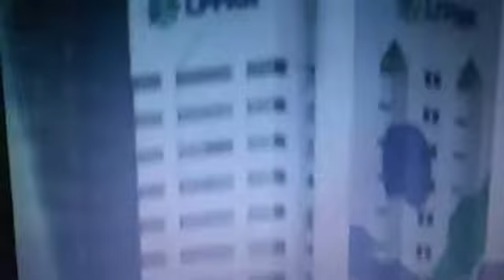🎥 SINGAPORE CITY, REPUBLIC OF SINGAPORE 🌏🇸🇬🏕⛺️🛖🛕⛩🏢🏬🏣🏤🏥🏦🏨🏪🏫🏩🏛🌇🌉🌁🎡🎢🎠⛲️🏯🏰🗼🗽🗿🏟🏖🏝✈️🛫🛬🛩🛶⛵️🚤🛥🛳⛴🚢🛟⚓️🪝🚗🚕🚙🚌🚎🏎🚓